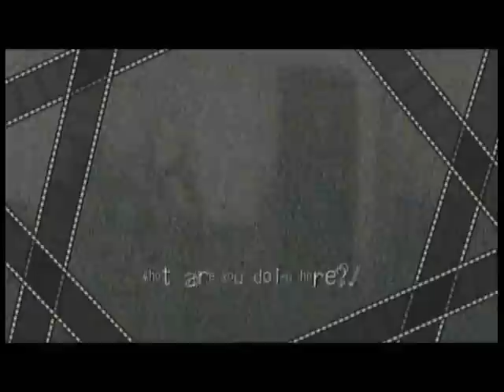Deadly Premonition: Main Story Walkthrough Part 35 - Other World (Cont.), Paintings Puzzle